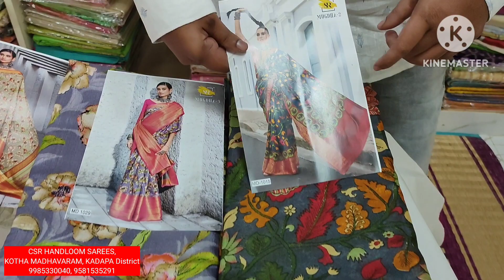soft semi Pattu style Kalamkari Degital print sarees Low cost Price only